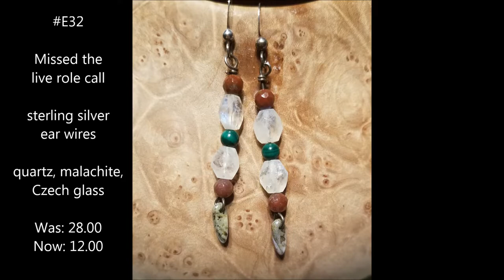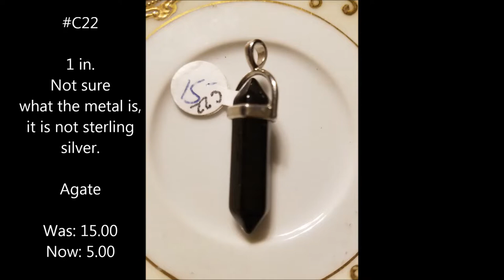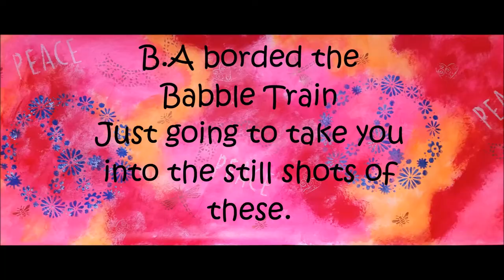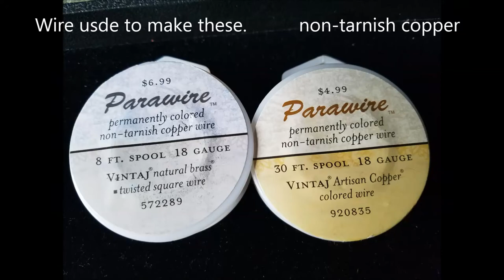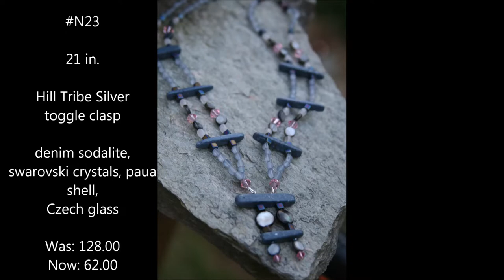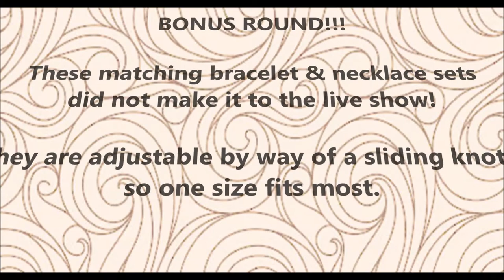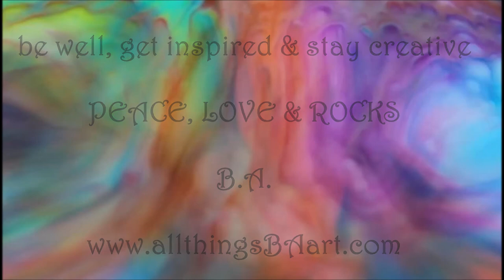B.A.'s Big As$ Jewelry Blowout **** CLOSED****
List of SOLD  items below.
Ahhh, my first online, virtual sale/show. It has been an experience just to get this far. This is the first one, so I am VERY much interested in your constructive criticism. Let's streamline this puppy and make it functional.  I would really love to use this outlet more often.

So here we go! What do you need to know?
~ It is VERY important that when you communicate with me on ANY item, that you use the number given for that item. If you come to me wanting to discuss the pearl earrings or the purple necklace, I will roll my eyes.

~ Paypal and Credit Cards accepted but will incur a 4% fee. With discounts of 50 -80%, I can not absorb service fees too.

~ this is a blowout sale.  I also can not absorb shipping and handling fees. Shipping and tracking will be 7.00. I will combine purchases. If your shipping amount goes over 7.00, you will be accountable for the overages.

That is it. Here are the highlights.
1. Have item numbers handy when communicating

~ as people buy things, I will post a sold list here with the sold item numbers.

Super excited.  I hope you enjoy it.  I really want to know what you think of it. Toos short, too wordy, funny, not funny, more music, less music. Whatever, let me know. Stay healthy my friends, get inspired and be creative.
Peace, Love & Rocks,
B.A

BIG THANKS to Ms. Katie Martin for the use of her original music

SOLD SOLD SOLD SOLD SOLD LIST
N25 - crystal and druzy agate
N19- skull bottle
N23- Denim Sodalite Necklace
N31- Fish necklace Kamamba jasper
D28 amethyst citrine dowsing
D22 dowsing garnet
D26 dowsing labradorite
D23 dowsing Calcite
D30 Rainbow tourmaline
D27 Smoky Barrel Quartz
DC 23 Purple Dichroic glass
Dc26 wire wrap Dichroic glass bronze
E27 Earrings Quartz and Czech glass
E31 Quartz and Turq.
EG 22 pearls and crystals
LB31 link bracelet pearl and crystal
Lb22 link bracelet blue and red coral
LB18 Peridot and Pearl ling bracelet
LB27 lepidolite and amethyst
C24 combo set, goldstone
C22 Turq Dowsing (striations)
C23 Howlite Dowsing
C25 Onyx Dowsing
C26 Rose quartz dowsing
PN22 Quartz pearl pendant necklaces
B24 Dichroic glass bracelet
P29 Jasper pendant
Group A  Bracelet set of 4
Group B Bracelet set of 4
Group C Bracelet set of 4